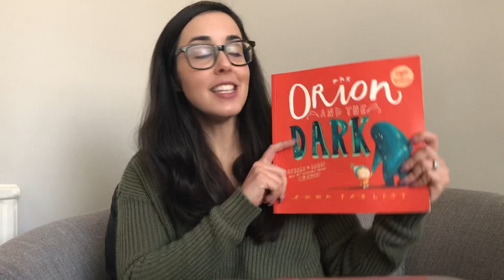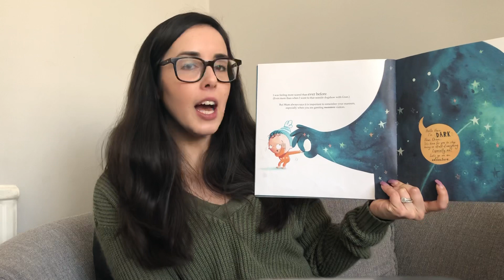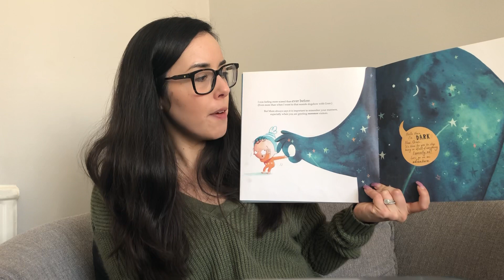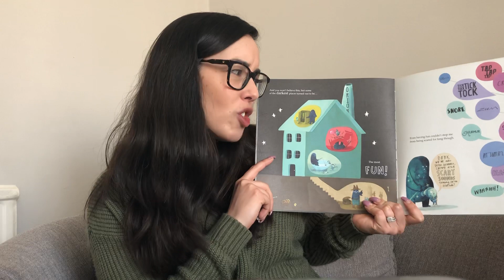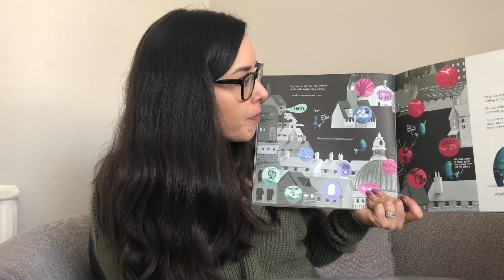Year 2 Authors task 4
WALT:link our own experiences to a character in a book.